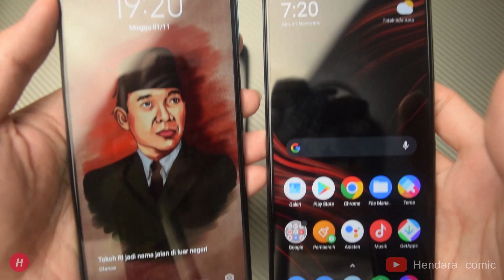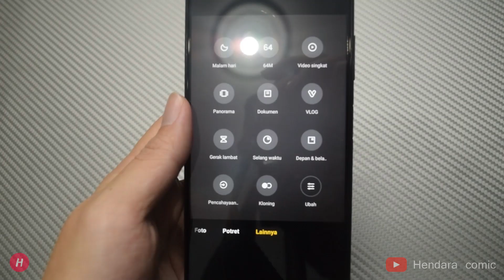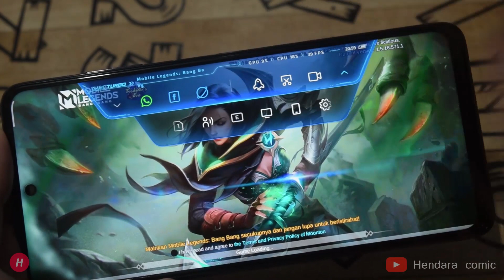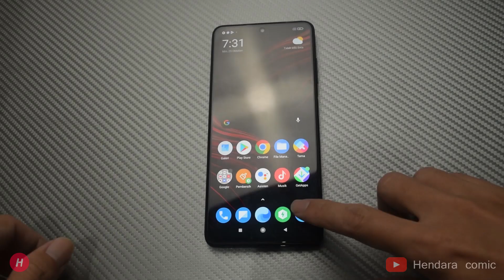BELI POCO X3 ATAU REDMI NOTE 9 PRO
BELI POCO X3 ATAU REDMI NOTE 9 PRO hape yang sebenernya mirip2 identik tapi bedabeda dikit ini emk bikin rada bingung, yang satunanggung yang satu ghoib pilih yang mana enaknya ya, simak video yang satu ini